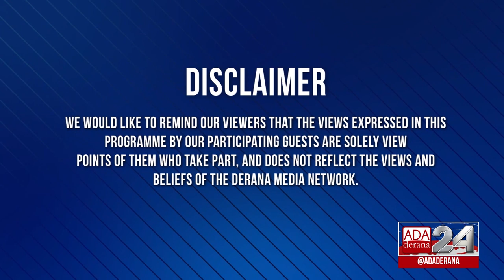GEN XYZ | Episode 32 | Living with Corona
The pandemic situation within the country has affected the lives of all most everyone and their general routines. How has the sporting industry responded to the changes required while living with the coronavirus pandemic?

Today we are joined by South Asia Games Head Coach for Swimming Manoj Abeysinghe and Ireshani Rajasinghe – National Athlete.

Original on air date – 13th May 2020